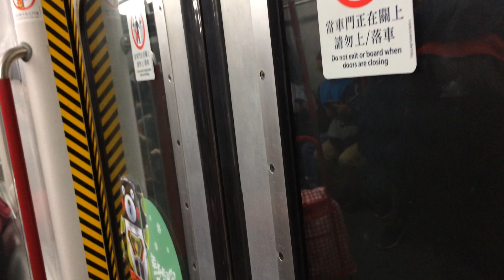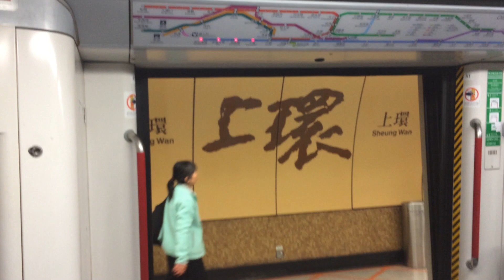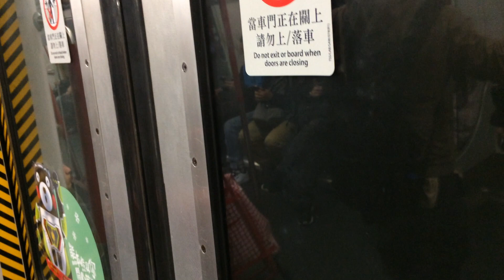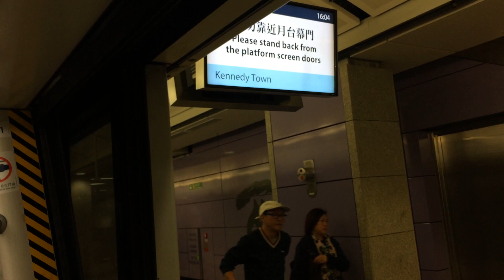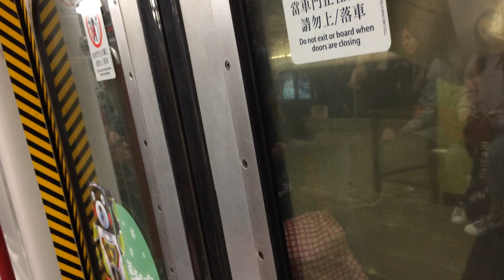MTR [ISL] Metro Cammell EMU (DC) (M-Train) A160/A209 from Central to HKU (Kennedy Town) 🇭🇰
22 December 2017. Well I didn't get to take Only-lift elevators cause I exit at Exit A, not exit B. Onboard MTR M-Train on Island Line, by A160/A209.

Specifications:
Car Number: C426